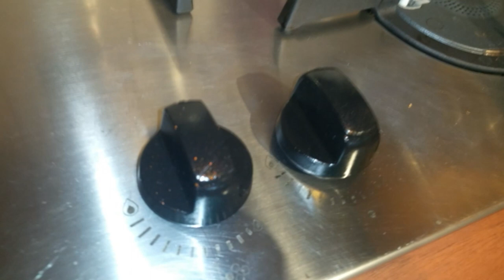Naprawsam - Lakierowanie sprayem. Lakierowanie plastiku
Wykorzystanie produktów do lakierowania karoserii pozostałych po naprawie. Robota standard. Podkład 2 warstwy, po pierwszej 10 min. odpoczynku po drugiej 30 min. Carrizzma minimalna warstwa i odczekać 10 min. Bezbarwny 2÷3 warstw przerwa między warstwami 10 min. Po ostatniej odczekujemy 1 dzień i można montować. Pełne utwardzenie lakieru po 7 dniach. Najlepsza temperatura to 20÷25 C, nie w słońcu, nie na wietrze .W sumie proste do wykonania. Wszystko do kupienia w naszym sklepie internetowym
Sklep
Zestaw do naprawy karoserii stalowej
Zestaw do naprawy elementów z plastiku
Zestaw do naprawy felgi aluminiowej
Zestaw do naprawy felgi stalowej
Zestaw do naprawy UV
Zestaw do polerowania i regeneracji reflektorów
Zestaw do naprawy laminatów (mata szklana)
Zestaw do maskowania odprysków
Zestaw do uszczelniania, naprawy przecieków
Zestaw do usuwania rdzy i powłok lakierowych stripami